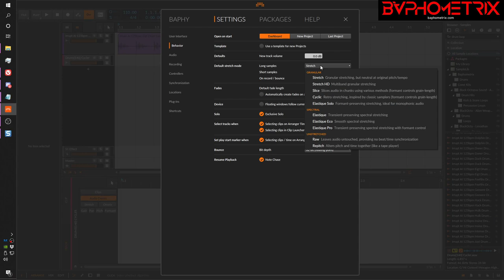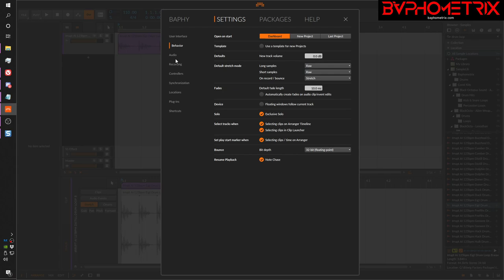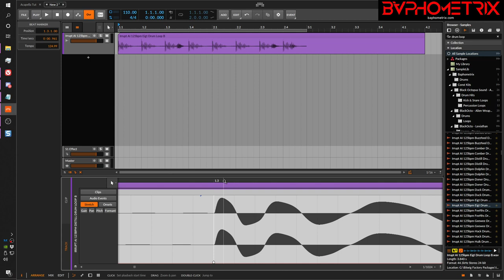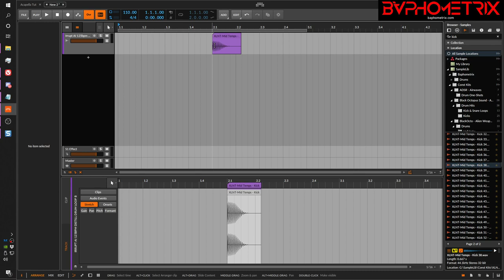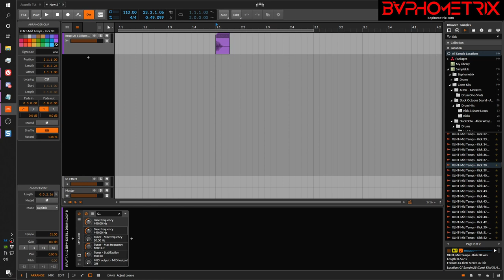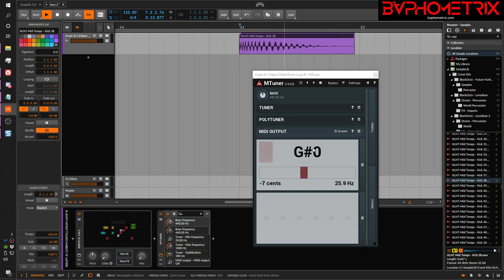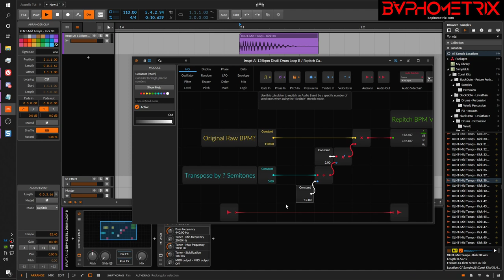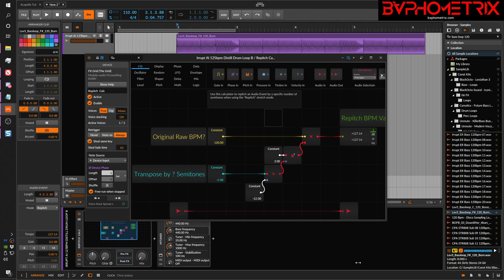Bitwig 3.2 Audio Editing - Pt. 4 - Stretching (Warping)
In this video (part 4 of a 6-part mini-series), I describe tips and techniques for stretching (warping) audio in Bitwig 3.2 and later.

I demonstrate a "Repitch Calculator" preset in this video. Here's a link to download it for use in your own Bitwig projects. YOU WILL NEED BITWIG 3.2 or later to use this preset.

Although I don't reference it in this video, here is a link to the "Bitwig Handbook" that it often mentioned in this series. This is an evergreen document that I will continue to expand and improve as I make more Bitwig tutorials. There is a section in this handbook called "AUDIO Clip and Event editing" that summarizes many of the points made across all 6 videos of this mini-series.

If you enjoyed this video, please do me a solid and not only like the video (and subscribe to my channel), but also give me a follow on my TWO different artist accounts on Spotify! Thanks!